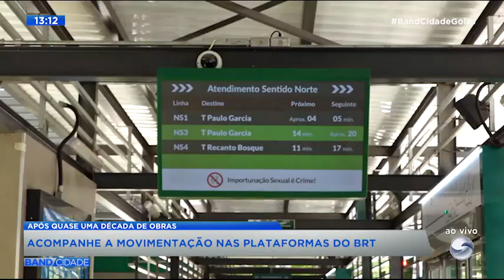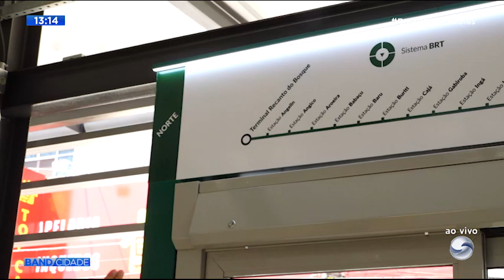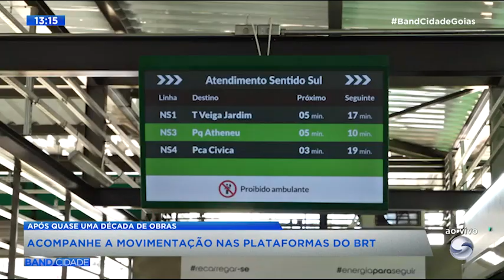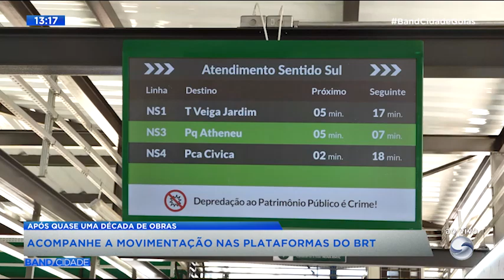Bloco 02 - Band Cidade | 02.09.2024